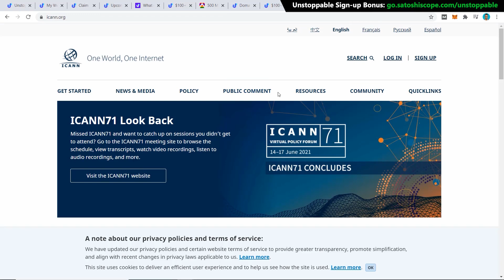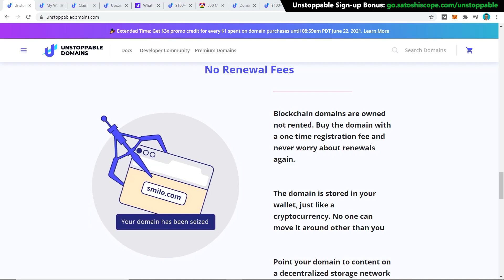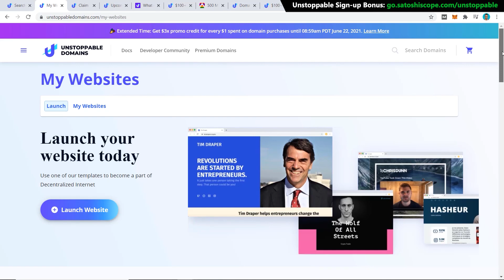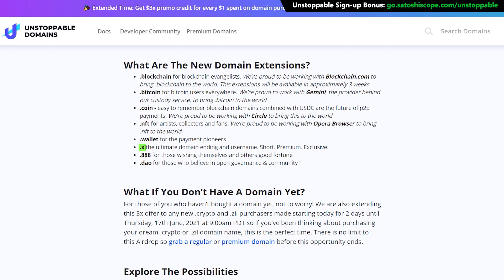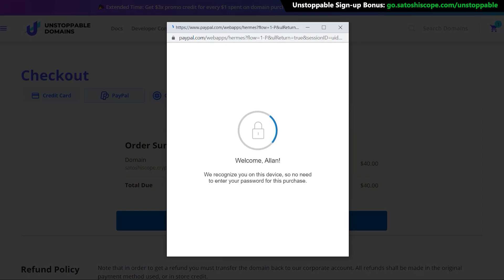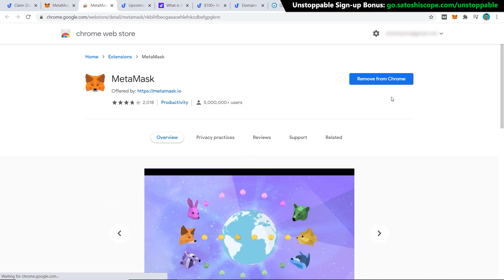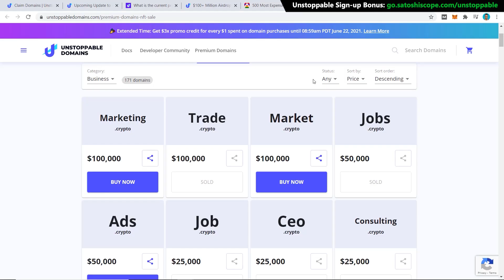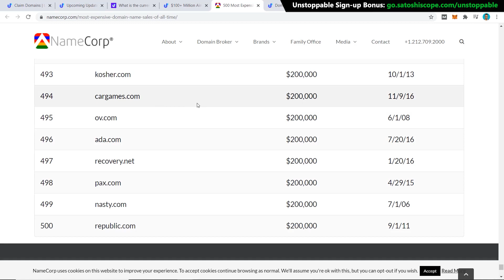Unstoppable Domains Review & Tutorial 2023 ✔️ Step-By-Step For Beginners [NO Renewal Fee?]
In this Unstoppable Domains tutorial & review, I'm going to show you everything you need to know before deciding if you should get started with this decentralized domain name provider.

📕 FREE CRYPTO TRADING CALCULATOR 📕 keep track of your investment and trading profits

I will analyze all the different features like the human-readable crypto addresses and the no domain name renewal fees that Unstoppable Domains have to offer.

Then I will provide you with the pros and cons and my honest recommendations on if or who should choose Unstoppable Domains.

And lastly, I will guide you through the entire buying process.

⏱️TIMESTAMPS⏱️
00:00 - Overview & Bonus
00:43 - Traditional Domain Names vs NFT Domain Names
01:39 - Unique Features Of Unstoppable Domains
02:41 - Cons Of Using Unstoppable Domains
04:31 - Choosing The Best Domain Name
05:36 - Buying Domain Name Step-By-Step
08:02 - Claiming Domain Name For Full Ownership
08:52 - Connecting To MetaMask
10:40 - Earn Passive Income With Unstoppable Domains